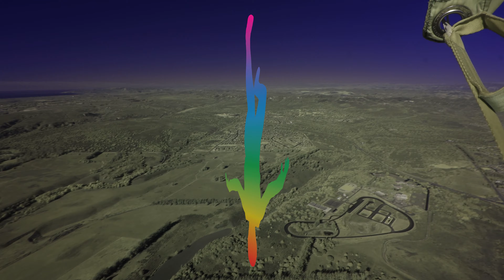Chaotic 8-Way Shot in NDVI Infrared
Eight jumpers skydive in an attempted 8-way formation at Skydive Santa Barbara on November 25, 2022.